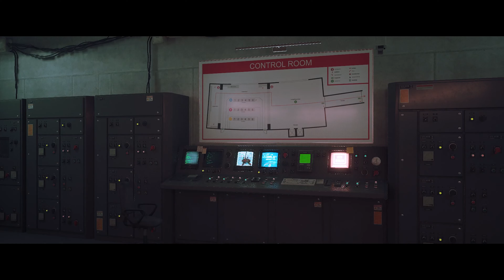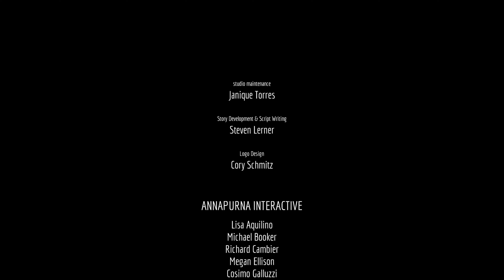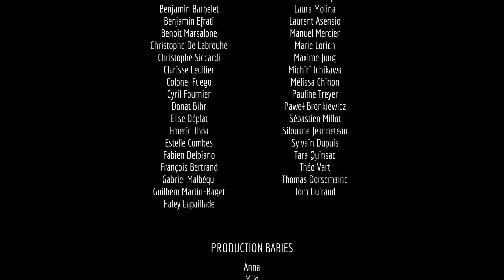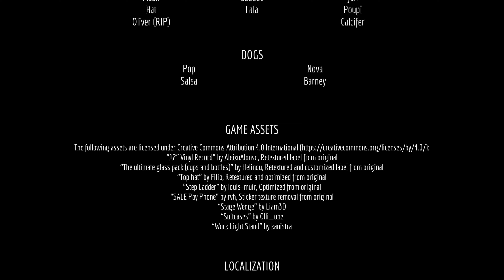การเสียสละที่ยิ่งใหญ่ | Stray | Part 5 END